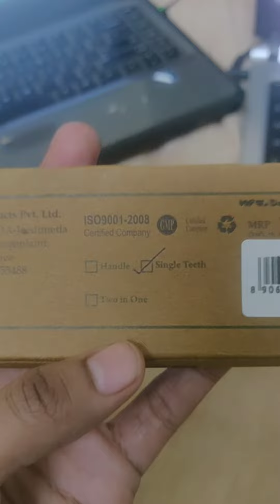Hair fall solution - Neem Wood Comb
Review of Ancient Living "Neem Wood Comb" for hair fall and hair growth and removes dandruff.

Brand name : Ancient Living Neem Wood Comb.